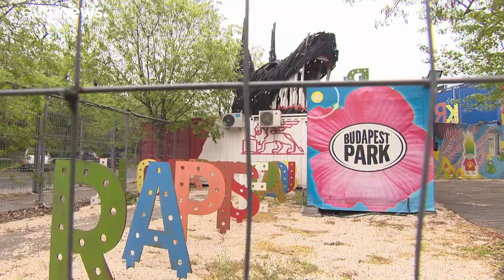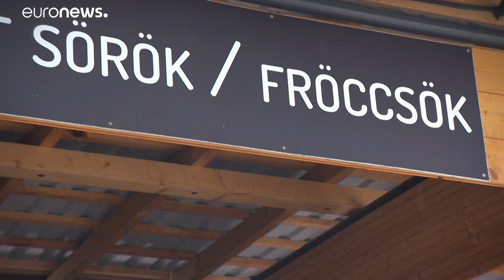Concertos e festivais incertos na Hungria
Com os números da covid-19 a alarmar o país, o governo húngaro ainda não deu diretivas para o regresso dos espetáculos ao vivo. Sem poder planear o verão, grandes eventos foram já cancelados.